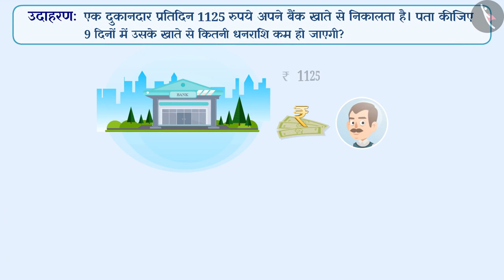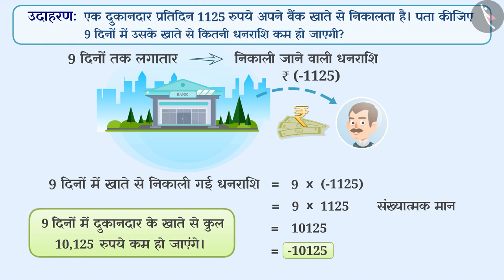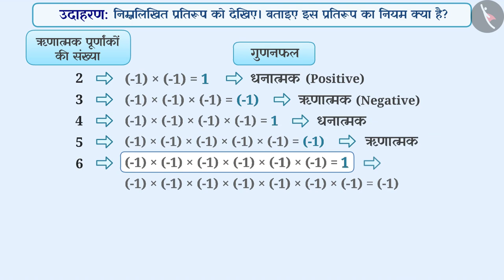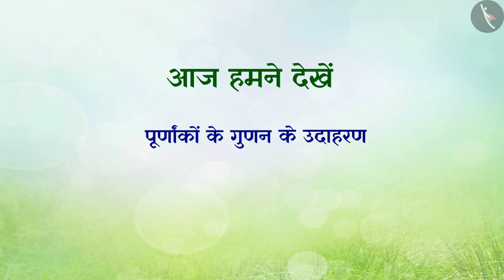पूर्णांकों का गुणन | Part 2/3 | Multiplication of Integers | Hindi | Class 7